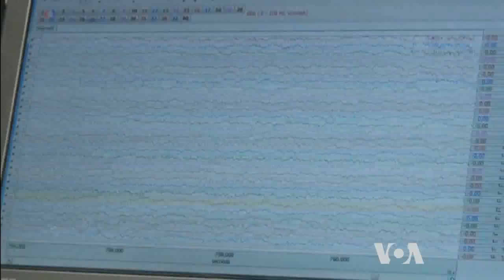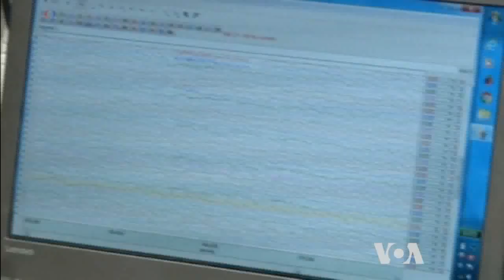Eye Contact Between Adults, Babies Synchronizes Brainwaves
When two people see things the same way, it is often said that they are "operating on the same wavelength." That concept recently got a scientific stamp of approval when researchers at the University of Cambridge found that adults' and infants' brainwaves synchronize when they look at each other's eyes while singing a nursery rhyme. VOA's George Putic has more.